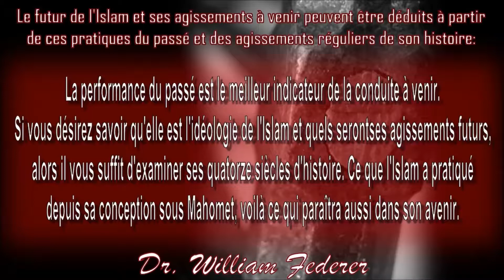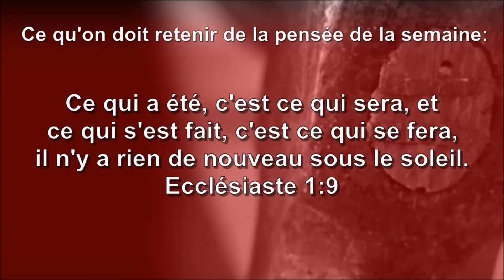La pensée de la semaine en apologétique pour le 19 octobre 2014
Cet épisode de la pensée de la semaine en apologétique souligne le fait que l'Islam a toujours suivi une approche et une idéologie qui orientèrent ses agissements et ses conquêtes pendant près de 14 siècles. Alors, la réputation des musulmans les précèdent pour témoigner de ce qui s'en vient dans l'avenir. La domination mondiale pour Allah est l'objectif ultime qui permettrait à la Sharia de devenir la loi de toutes les nations. Voilà la ligne de conduite qui influence l'oritentation du portion du monde musulman, sinon son entièreté. Bonne écoute!